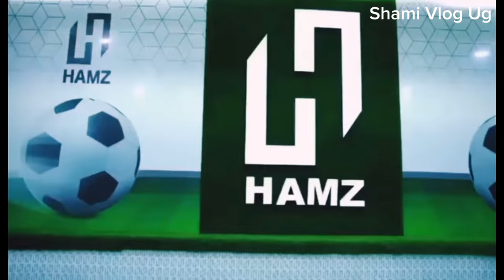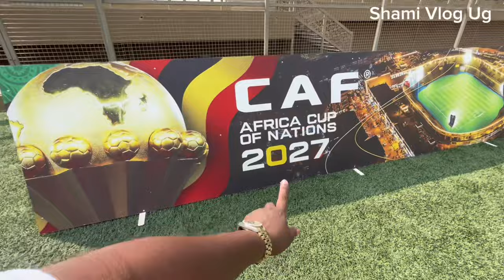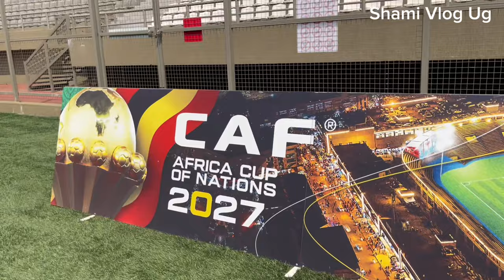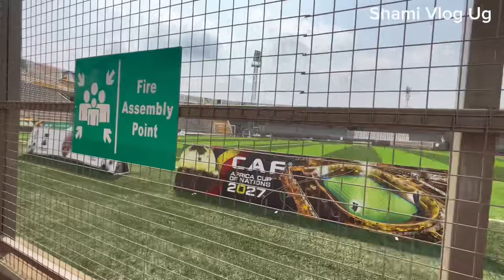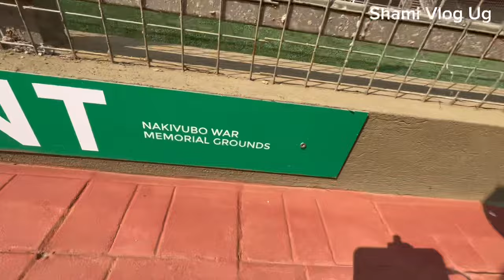Finally The Ugandan President His Excellency Yoweri Kaguta Museveni Visits Ham Nakivubo stadium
Hi guys I got an opportunity to tour the mighty @HamisKiggundu NAKIVUBO WAR MEMORIAL GROUNDS which is currently known as the HAM NAKIVUBO STADIUM it’s oparated by the Ugandan tycoon . Kindly watch to the very end and give me your thoughts about it thank you.

LiQWYD - Birthday
•/ liqwyd